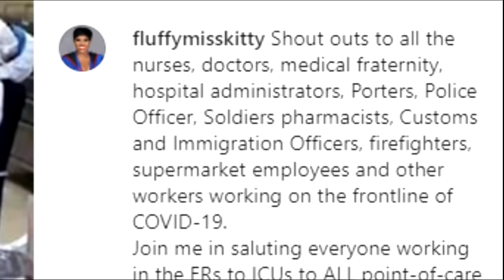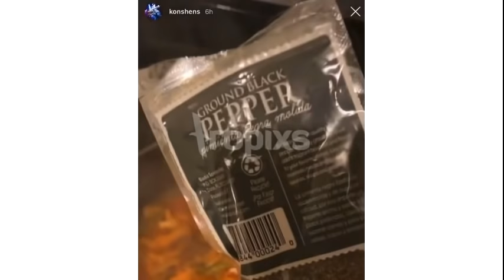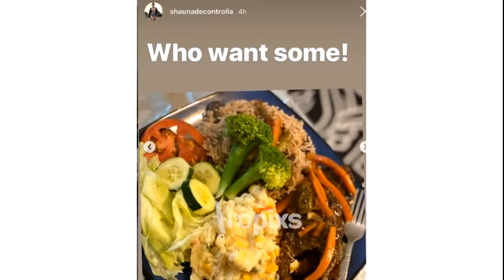Vybz Kartel & Popcaan WON This, N0NE For Alkaline, Mavado, Masicka? | Everybody Inside Today?